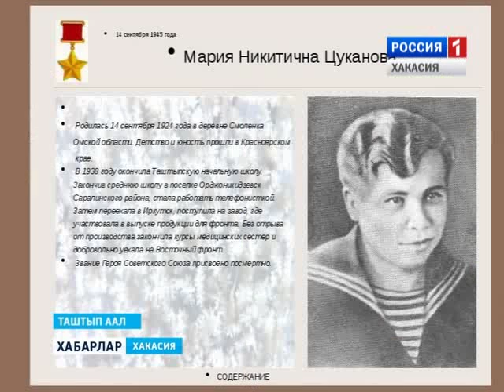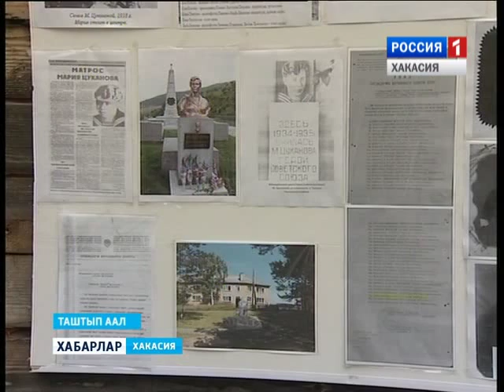Памятник Марии Цукановой 21 09 2015